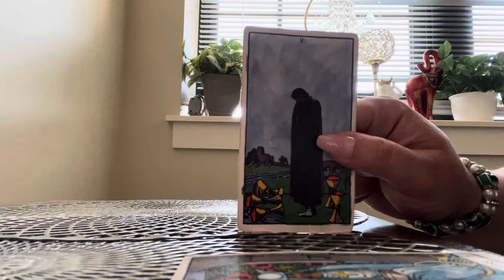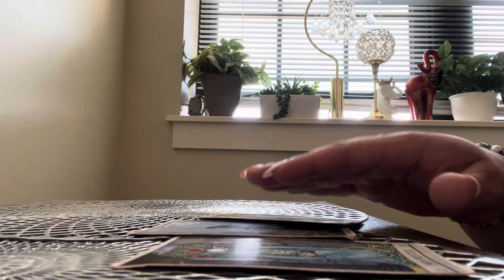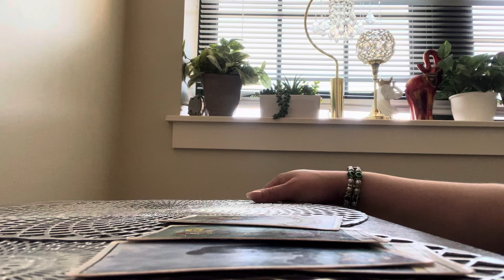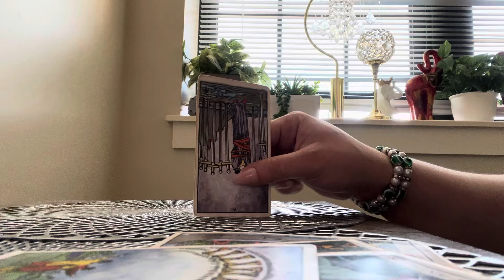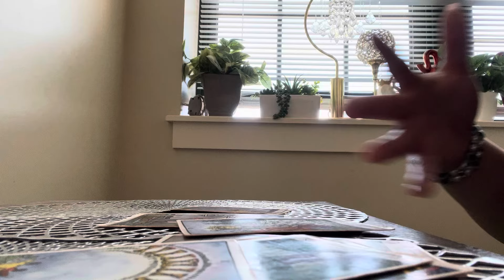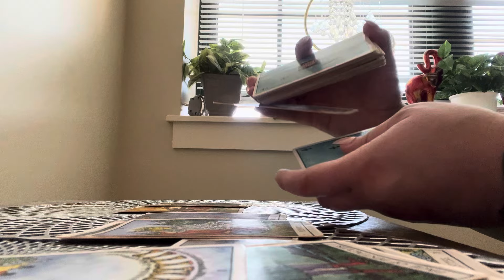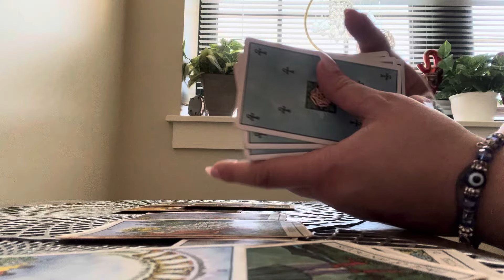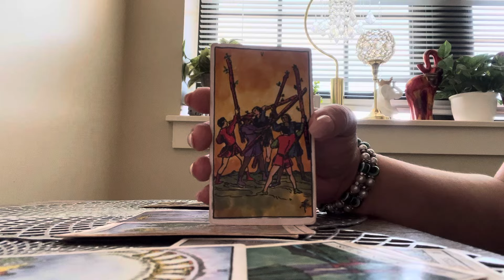⚜️👑TAURUS-THEY WANT TO GIVE UP SOMEONES WORLD IS UPSIDE DOWN